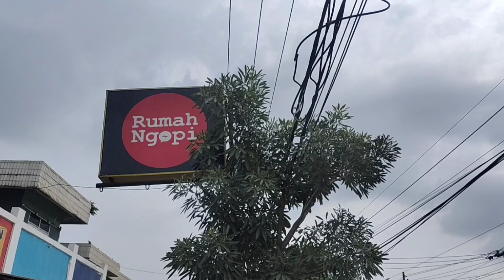BELAJAR RAMBUT GIMBAL I DREADLOCKS I HUT SPI KE-5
@salampangkasindonesia_spi di ulang tahunnya yang ke-5 Mencatatkan sejarahnya kembali sebagai pelaksana Workshop bertemakan Dreadlocks dengan peserta terbanyak dan langsung praktek di Indonesia.

Master Coach @dreadlocks.id sebagai Founder @gokursus.indonesia
Sekaligus Owner dari @dreadlocks.id @dreadlock.id
Yang turun memimpin sebagai Narasumbernya

Semoga kedepannya dapat melahirkan generasi-generasi yang mampu berdikari
Khususnya di bidang Tata Rambut Gimbal